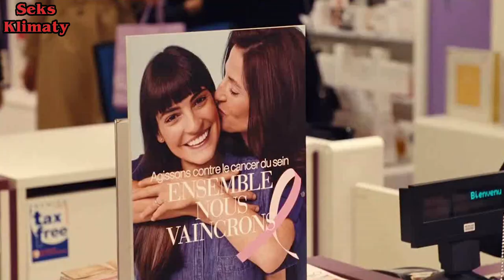Transwestytyzm, Crossdressing, Drag Queen's #6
Nie znając czegoś często to szufladkujemy i wrzucamy razem do jedno "wora", a w rzeczywistości sprawy są bardziej skomplikowane niż nam się wydaje. Zapraszam do zapoznania się z materiałem by potrafić odróżnić od siebie to co pozornie wydaje nam się tym samym.